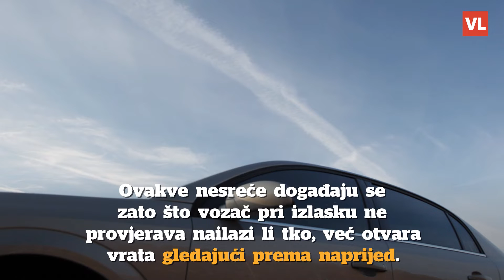Vrata automobila trebali bi otvarati desnom, a ne lijevom rukom, evo i zašto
Gotovo svi vozači pri izlasku iz automobila vrata otvore lijevom rukom. To je neka automatska radnja koja je normalna jer se vrata za izlaz nalaze s te strane, ali mnogi stručnjaci tvrde da je to zapravo vrlo opasna ideja.